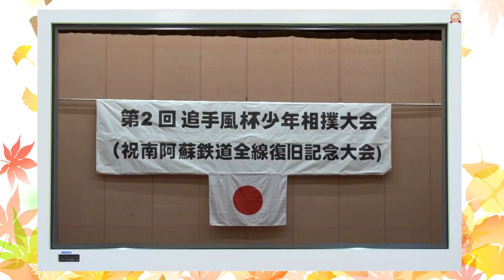11月11日からの放送内容